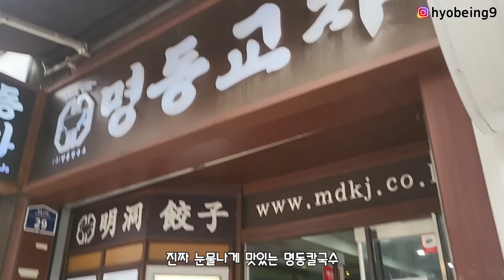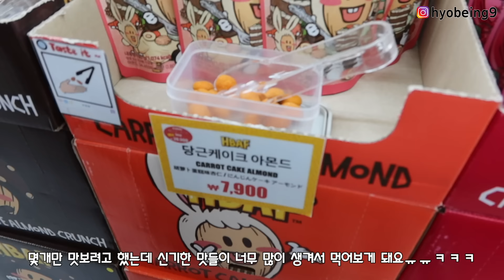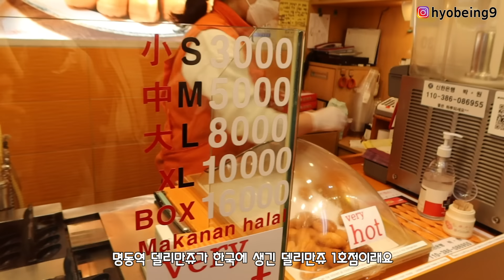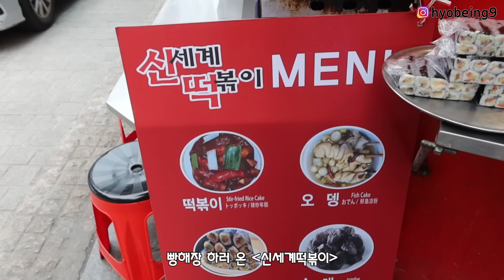60kg논란, 먹토논란 해명합니다😂 알바 끝나고 바로 삼겹살 조져 │ 명동칼국수, 델리만쥬, 크림김치볶음밥, 신세계 떡볶이, 낙지덮밥, 납작막창 먹방 브이로그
안녕하세요!
먹토논란을,,,,해명합니다,,,
부제: 나를 60kg로 만든것은 알바중에 먹은 음료인가 그냥 내가 처먹은 모든것인가
그리고 여러분 혹시나 해서 하는 말이지만, 저는 원래 음료를 잘 안먹어요
알바 초기에 레시피 외울겸 하나씩 만들어볼 시기에만 먹은거예요
원래는 아메리카노만 마시니깐 혹시 당 걱정을 했다면 댓츠노노🧡

✨생방송 라이브: 매주 금요일 저녁 8시반
✨멤버쉽 구독: